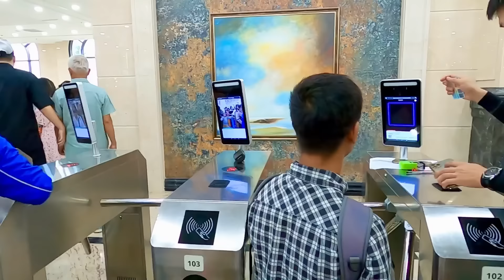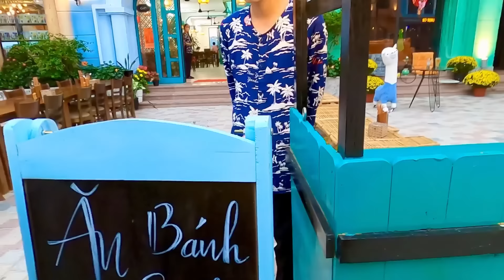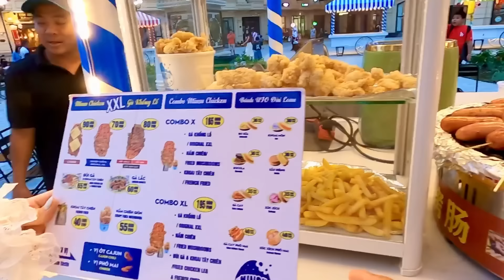Vinpeland Nha Trang 2024 - Khu Phố Ẩm Thực Mua Sắm Harbour Nha Trang | NTTT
🏰𝐂𝐇𝐄𝐂𝐊 𝐈𝐍 𝐕𝐈𝐍𝐏𝐄𝐀𝐑𝐋 𝐇𝐀𝐑𝐁𝐎𝐔𝐑 𝐓𝐔̛̣𝐀 𝐓𝐑𝐎̛̀𝐈 𝐀̂𝐔 𝐓𝐀̣𝐈 𝐍𝐇𝐀 𝐓𝐑𝐀𝐍𝐆 🚢
    💸Em có nhận book vé ạ
🌈 𝑼̛𝙐 Đ𝑨̃𝙄 𝙆𝑯𝘼𝑰 𝑻𝙍𝑼̛𝙊̛𝑵𝙂 𝙂𝑰𝘼́ 𝙑𝑬́ 𝑪𝘼́𝑷 𝑻𝙍𝑬𝙊 𝑽𝙄𝑵𝙋𝑬𝘼𝑹𝙇 𝙉𝑯𝘼 𝙏𝑹𝘼𝑵𝙂
💸Giá Vé 2 chiều
🎫Áp dụng từ ngày:
《 26/01- tới trước 30/4 }}
- Người Khánh Hoà : 𝟔𝐎𝐤 / khách
- Người Ngoài Tỉnh : 𝟏𝐎𝐎𝐤 / khách
✅️Trẻ em trên dưới 1m miễn phí vé
🔥 Hot nhất ngay lúc này , không khí tại Vinpearl Harbour - Mảnh ghép đắt giá của vịnh biển thiên đường đang sôi động và hứng khởi hơn bao giờ hết khi chào đón những vị khách đầu tiên ✨
🎡 300+ thương hiệu đình đám “từ Âu tới Á” chính thức khai trương, đón chào khách hàng đến mua sắm và thưởng thức ẩm thực không giới hạn.✨
🗼 Check in 1001 tấm ảnh với siêu nhiều góc chụp xịn mịn bên hòn đảo xinh đẹp này !✨
🎢🗽 Nhanh tay tag hội bạn đi trải nghiệm ngay nào mọi người ơi .✨